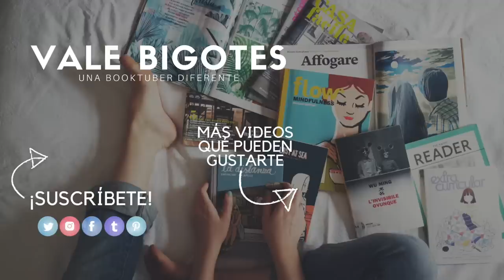TAG DE LO QUE NO VES | Vale Bigotes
En este video les muestro un lado de mi que probablemente no muchos de ustedes conocían. Espero que con esto me conozcan mejor y sepan que es lo que pasa detrás de cámaras.

Gracias Calle y Poche por haber creado este tag, por ser tan ustedes e inspirar a muchas personas a abrirse al mundo.